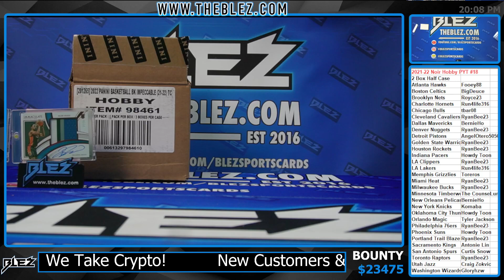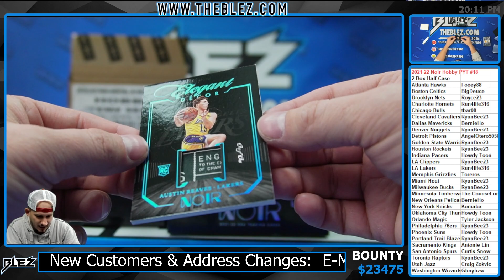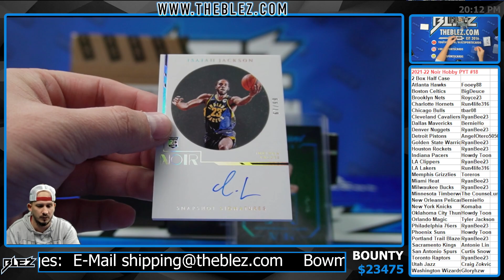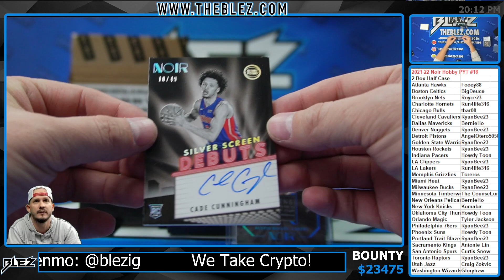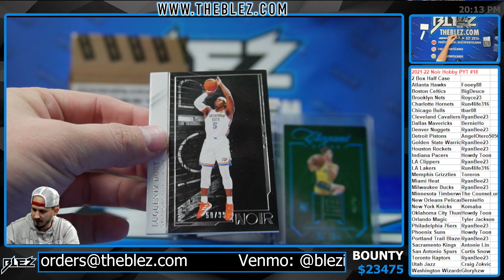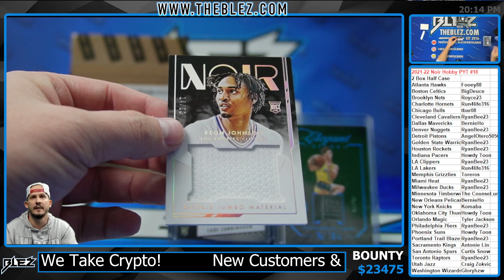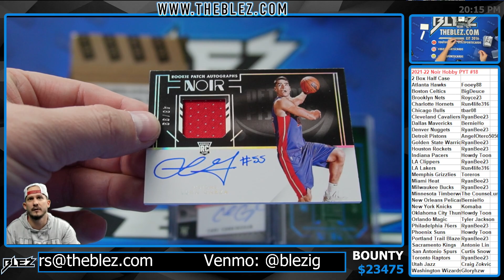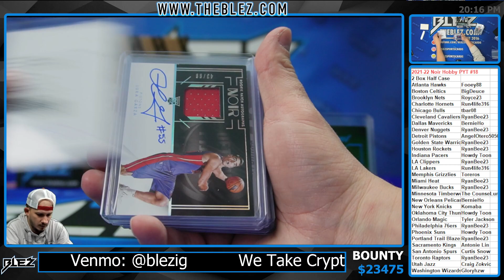2021-2022 Panini Noir Hobby 2 Box BREAK #18 Pick Your Team